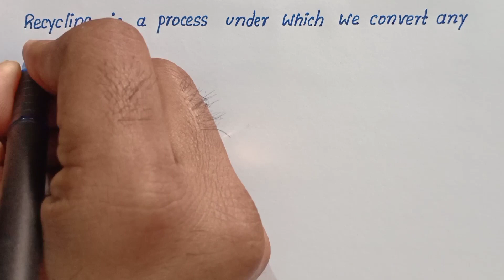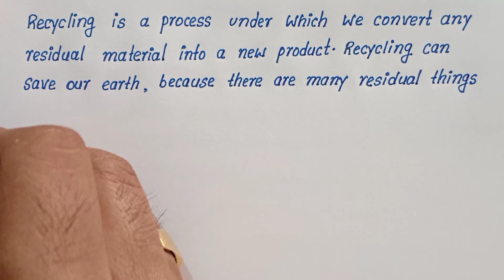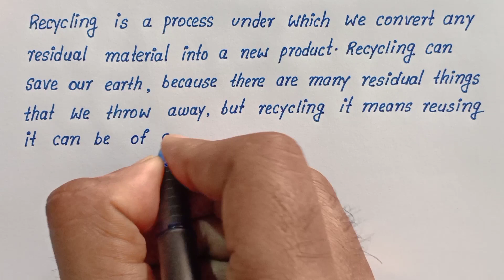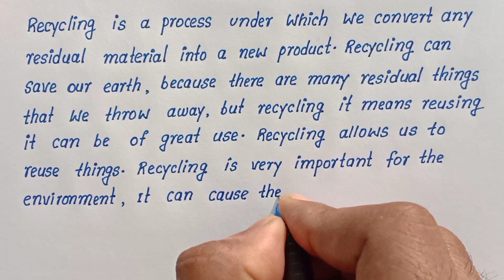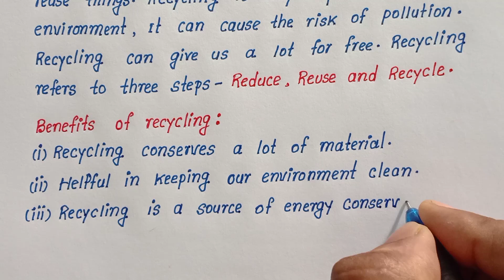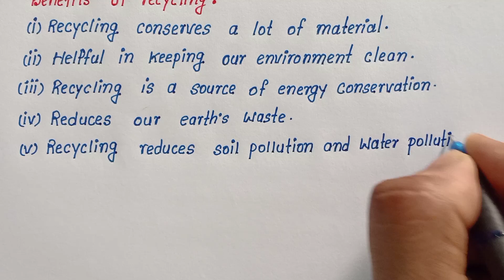Write English essay on Recycling How to write English paragraph on Recycling | Best essay Recycling